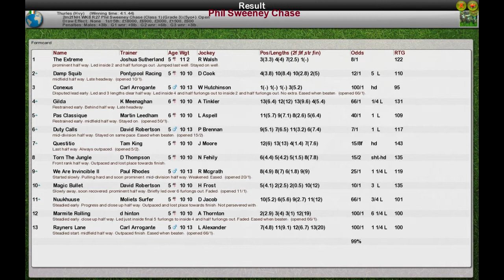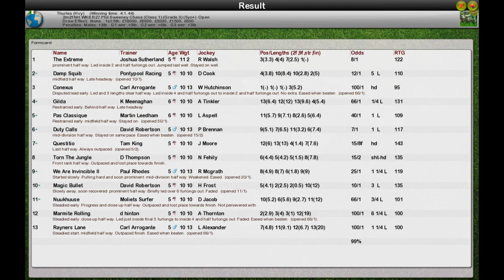NH WK8 R27 Phil Sweeney Chase